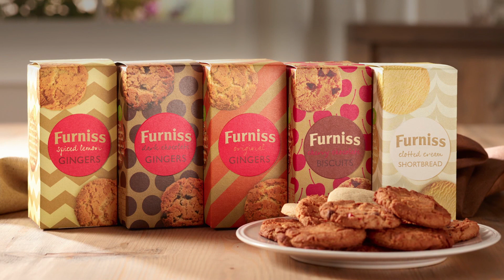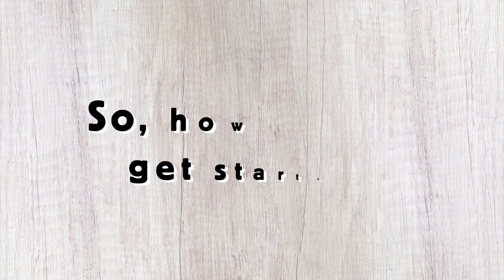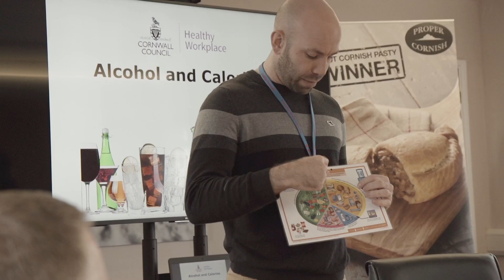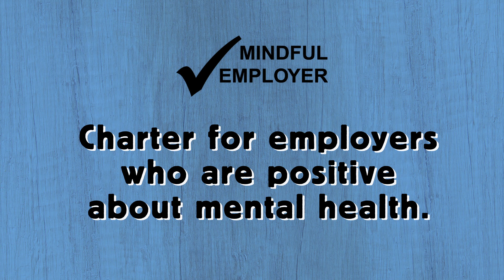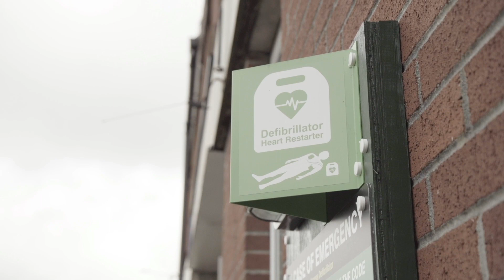Proper Cornish & Furniss Healthy Workplace Video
Proper Cornish & Furniss describe the fantastic programmes and initiatives they've put into place since joining the Healthy Workplace Award, and how this has benefited their employees and the business as a whole.